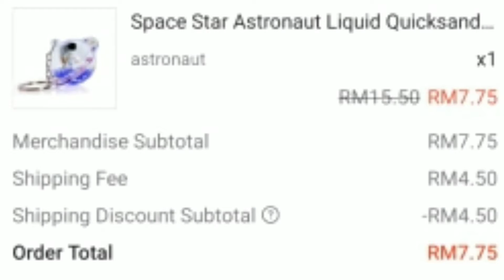Keychain/Space Star Astronaut Liquid Quicksand Pendant Astronaut Keychain Birthday Gift Item | unbox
Keychain/Space Star Astronaut Liquid Quicksand Pendant Astronaut Key Chain Birthday Gift Items | unboxing/shopee/lazada

Type: Keychain

Material-
PVC silicone rubber

macam-macam